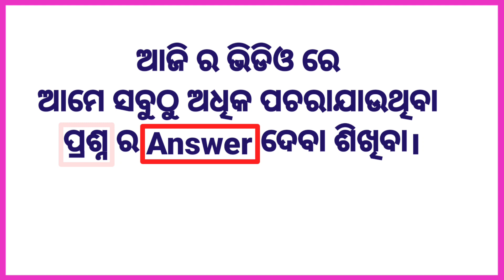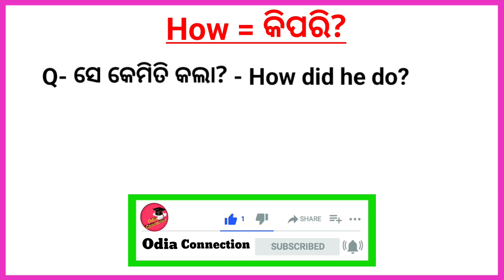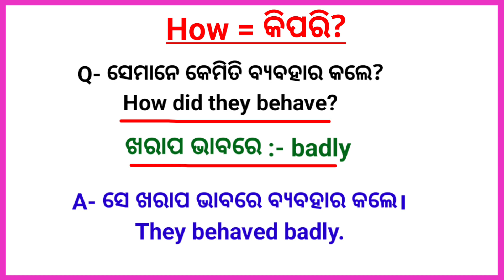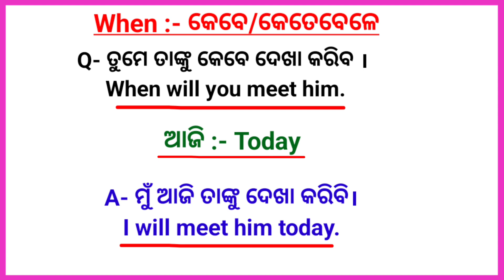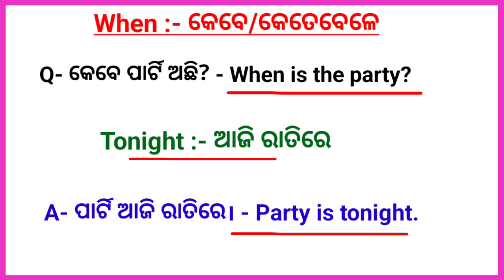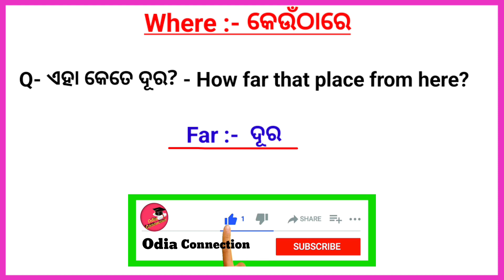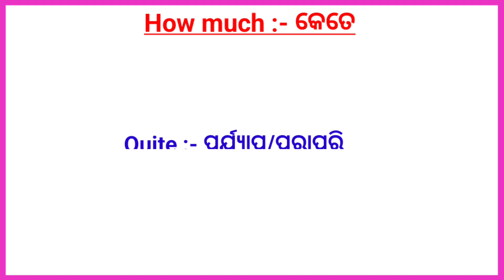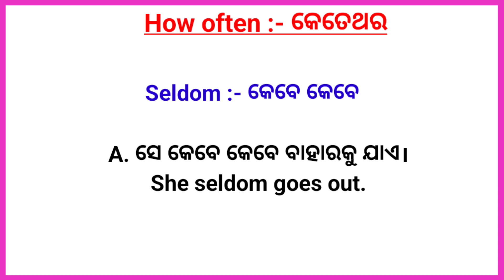Make Sentences Using Wh Words In Odia / How To Translate Odia To English /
Wh Words କୁ ବ୍ୟବହାର କରି ପ୍ରଶ୍ନ କିପରି କରାଯାଏ / Wh Words In English Grammar / Part 2

About-:
In this video you will learn wh words and their usages in english . You will also taught meaning of wh words with example and structure.

Your Quories-:
wh words
wh words in odia
Wh words in english
wh word meaning
wh family questions words
wh words use in sentence
wh questions in odia
wh words in english with odia
wh words in english to odia
Wh family words
Wh family words meaning in odia
Wh words in english odia
Wh questions
wh words in english grammar
wh words in spoken english
wh family words in english
wh in english grammar
wh questions exercises
wh words for kids, wh family words
wh family in odia
wh questions in english
wh words list
wh question
wh questions
wh family
who whom which whose
wh questions in grammar
wh questions examples
wh family in English grammar in odia
wh questions grammar
wh family word
WH Family Question Words in English
spoken english
English Grammar in Odia
Word meaning Odia
all wh family words meaning
english grammar
odia english grammar
asking questions in english
odia english wh questions
WH word in odia
use of who what where in odia
Odia translation
odia english
learn english
english odia
what
when
where
why
how
question words in english
use of whom
whom ka use
all wh questions
wh

English lessons
English with confidence
how to speak English
speaking confidently
speak English with confidence
improve English
talking English
learn English
spoken English
English Grammar
English lesson
daily English speaking
beginner English
learning English

ଦଶମ ଶ୍ରେଣୀ at the high school
ଦଶମ ଶ୍ରେଣୀ ଇଂରାଜି
10 class grammar in odia
9 class grammar in odia
8 class grammar in odia
7 class grammar in odia video
class 10 English Odisha,
10th class english grammar
spoken English